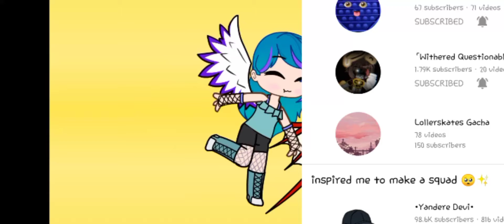𝗥𝗲𝗮𝗱 𝗱𝗲𝘀𝗰 𝗳𝗼𝗿 𝘁𝗶𝘁𝗹𝗲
𝗧𝗵𝗮𝘁 𝗿𝗮𝗻𝗱𝗼𝗺 𝗺𝗼𝗺𝗲𝗻𝘁 𝘆𝗼𝘂 𝗮𝗿𝗲 𝘀𝘂𝗽𝗲𝗿 𝗵𝗮𝗽𝗽𝘆 𝗮𝗯𝗼𝘂𝘁 𝗴𝗲𝘁𝘁𝗶𝗻𝗴 𝗮𝗱𝗱𝗲𝗱 𝗶𝗻𝘁𝗼 𝘁𝗵𝗲
"𝗠𝘆 𝗼𝗻𝗹𝗶𝗻𝗲 𝗳𝗿𝗶𝗲𝗻𝗱𝘀"
𝘁𝗵𝗶𝗻𝗴 𝗯𝗲𝗰𝗮𝘂𝘀𝗲 𝗶 𝗱𝗼𝗻𝘁 𝗸𝗻𝗼𝘄 𝗵𝗼𝘄 𝘁𝗼 𝗱𝗼 𝗶𝘁